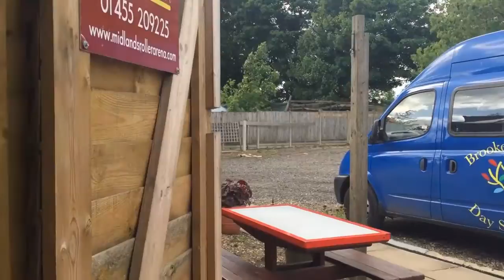Roller Hockey - Documentary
I documentary I produced for college, comment your thoughts and opinions below. I know one of the shots is too dark the light box broke :/